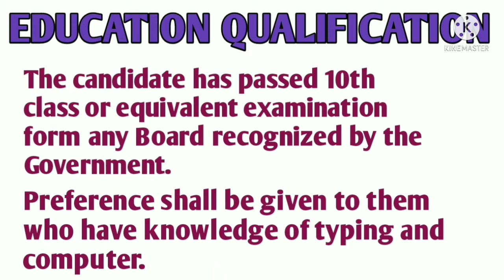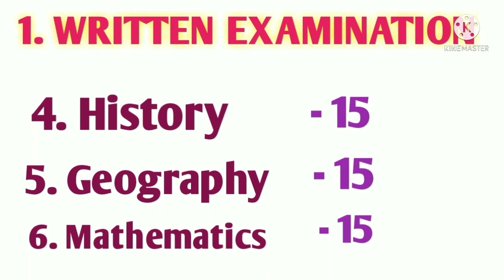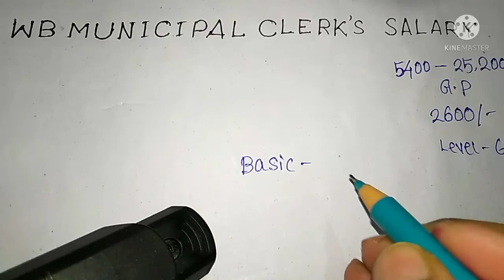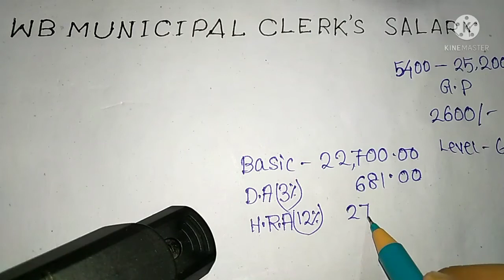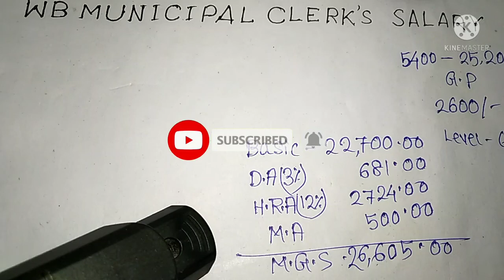west bengal municipality clerk || how to become wbmsc clerk || SN CAREER